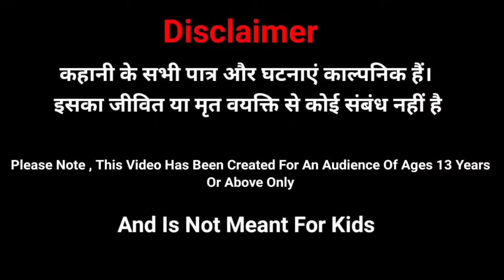बारात की वजह से होगई छुट्टी 😄। Zara हटके। Cartoon Jagat